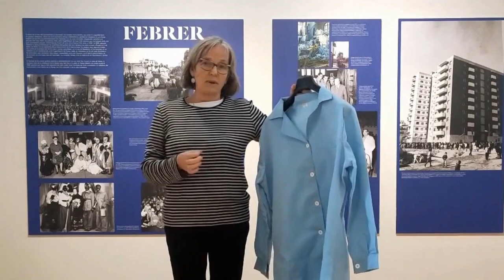Museu de Badalona. 8 de març: Dia Internacional de les Dones 2024.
Les dones que treballaven en les fàbriques havien de portar bata, de color diferent a la dels homes. Us ho expliquem des del Museu de Badalona.